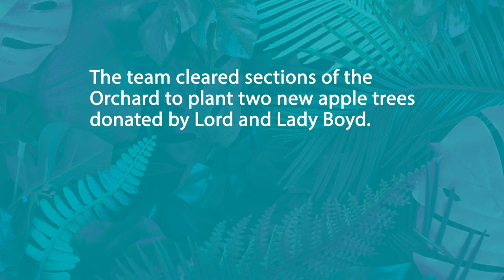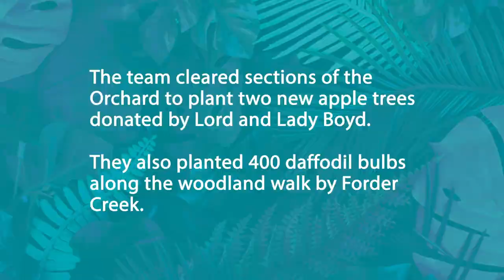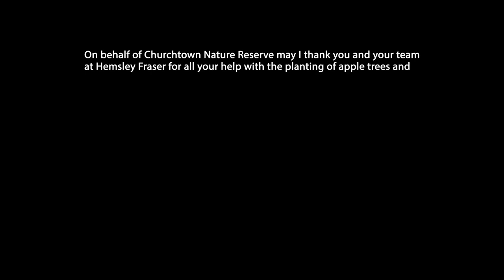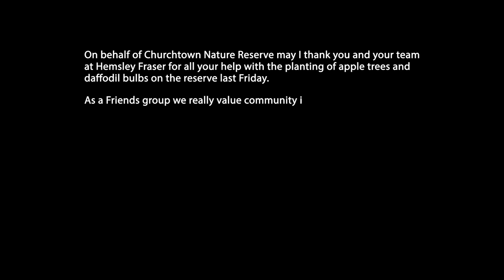Volunteering in the local community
Volunteers from Hemsley Fraser visited Churchtown Farm Community Nature Reserve, Saltash.

Working with Bob, Jackie and Adrian from the Friends of Churchtown Farm and Sho and Geoff, Churchtown Farm wardens. They cleared sections of the Orchard to plant two new apple trees donated by Lord and Lady Boyd and planted 400 daffodil bulbs along the woodland walk by Forder creek.